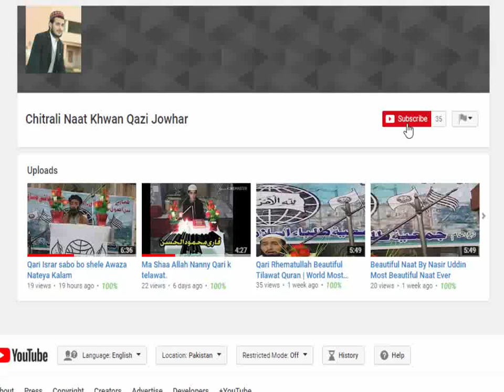29 December 2018